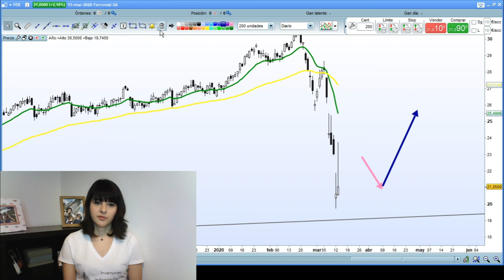Comentario sobre Ferrovial | Karinny Bacci